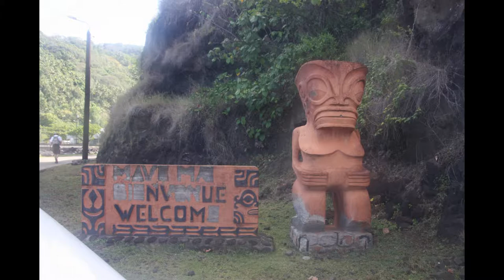Tikis in Tahiti by Philip Levin from Meet the Authors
Tikis played a prominent role in French Polynesia.  Dr. Levin tells of their history with photos he took in Tahiti and the Magsaysay Islands.